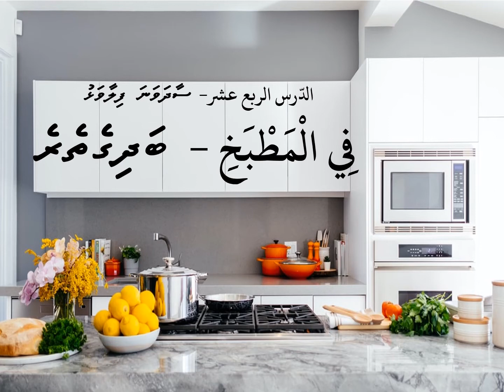Lesson 14 inside kitchen Level 1